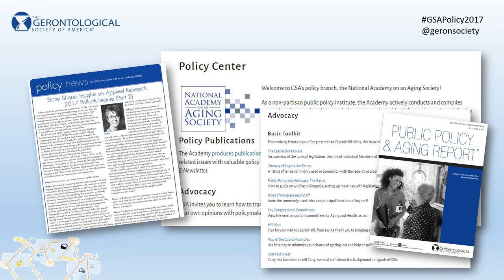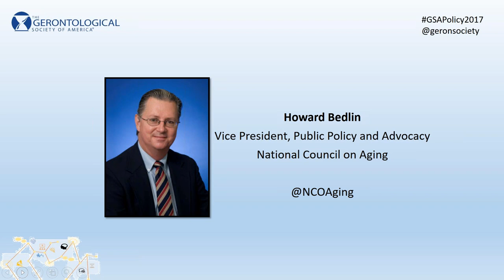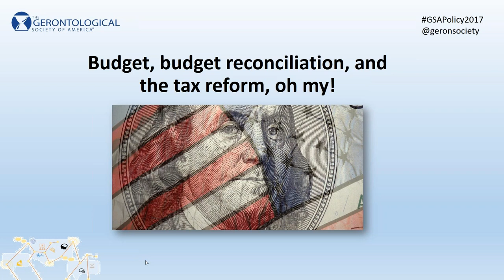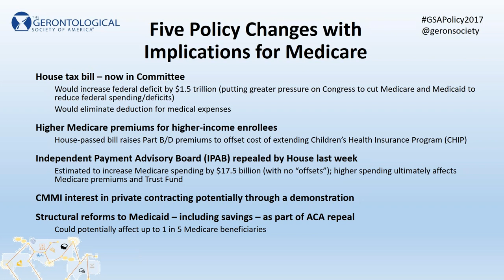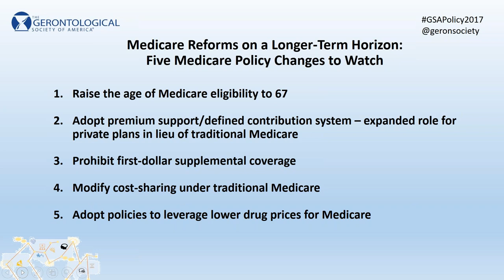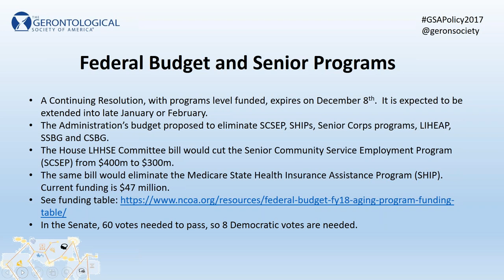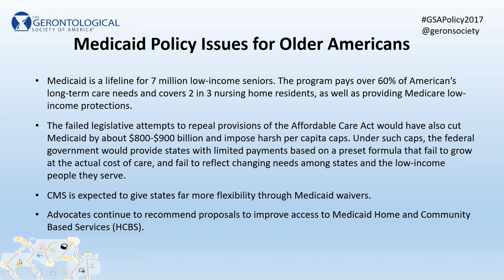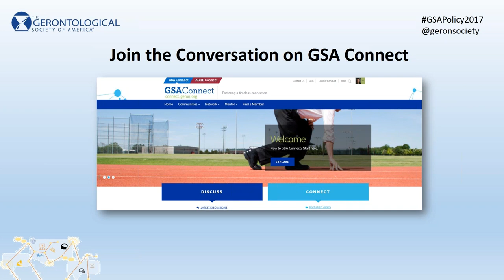GSA Need to Know Webinar Series: Aging Policy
Think policy doesn’t affect the work that you do in caregiving/immunotherapy/oncology/technology/chronic disease research/long term care/fill-in-the-blank research? Think again. Join GSA Policy Advisor Brian Lindberg, MMHS, and a panel of experts who will discuss how debates that happen on Capitol Hill can impact you. The panel will take your questions live on everything from changes based on the new administration to how to get involved in policy. Featured speakers include Ellen Nissenbaum, Center on Budget and Policy Priorities; Howard Bedlin, National Council on Aging; and Tricia Neuman, The Kaiser Family Foundation.